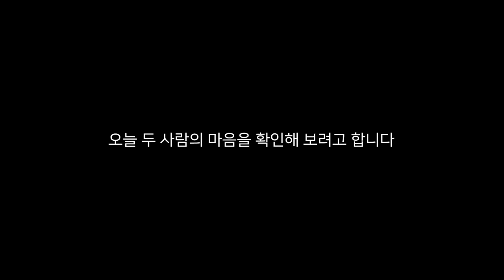이제 연락하지마 승배야